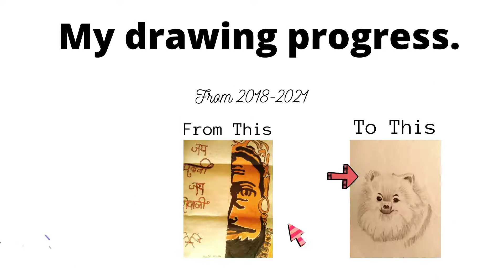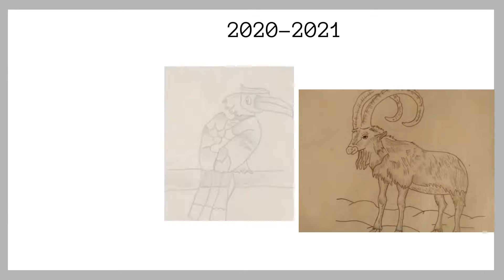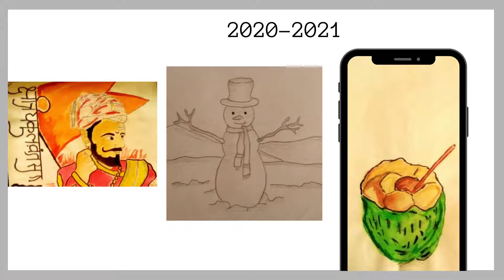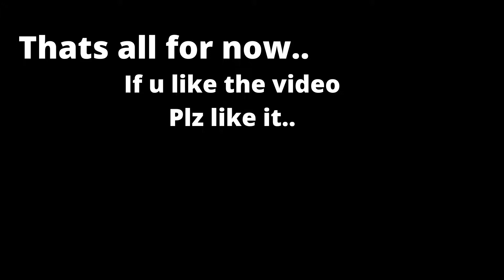My Drawing Progress | my old drawings😅 | Kartik bilagi Arts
Hi everyone!
My name is Kartik i am 14 yrs old Young Artist.
I Love to draw and paint therefore, i made a video on my drawing progress..when i was a beginner i never knew somethings like sketching.but i was familiar with shading from before.so this video is all of my drawing of last 4 years i.e.,from 2018 to 2021.

MEET U AGAIN..GOOD BYE.JAI HIND..